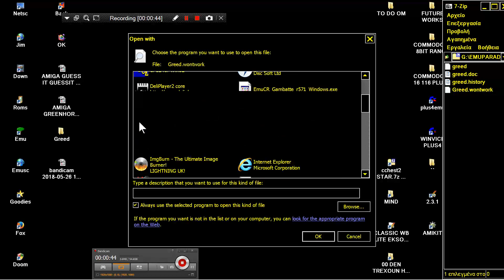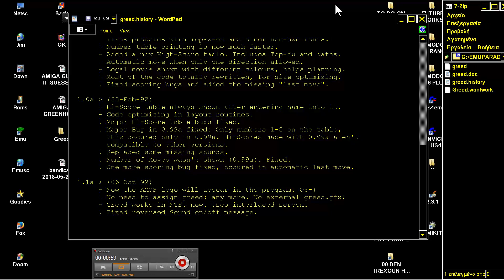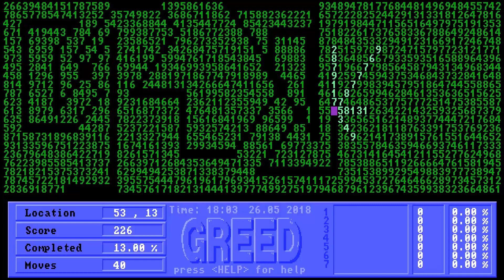AMIGA GREED Numeric puzzle game v1 1a By Fernis ~ Ari Fernelius